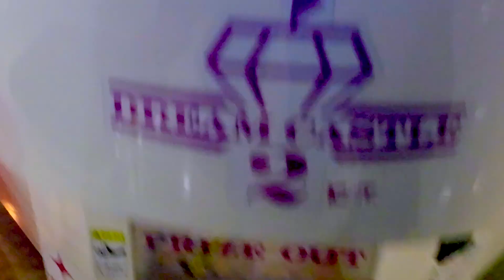『アグリーベイビーズ』簡単にゲット‼️面白い台 見かけたらチャンス✨【クレーンゲーム/UFOキャッチャー】赤ちゃんスクイーズ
🎁プレゼント/ファンレターの贈り方🎁
※２パターンあります!!

（登録が必要ですが、簡単に送れるのでぜひこちらからよろしくお願いします✨送っていただいたプレゼントは公式ラインのLINEブームで紹介させていただきます♪お手紙は音読しないので安心してね!!）

②"事務局"への送り方
〒105-0023　東京都港区芝浦1丁目13-10 第3東運ビル4F
【かっちゃん プレイタイム】事務局 宛
※ナマモノ、現金、金券類、危険物等は受け取ることができません。

素材提供
PIXTA

楽曲提供
Music is VFR
DOVA-SYNDROME